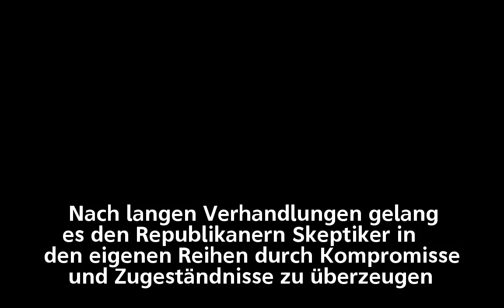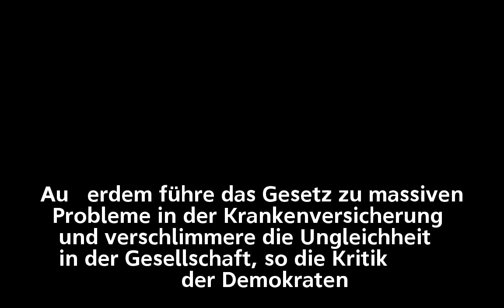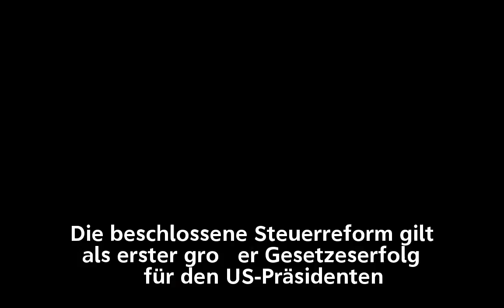Historischer Beschluss – US-Senat verabschiedet Trumps Steuerreform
Historischer Beschluss  –
US-Senat verabschiedet Trumps Steuerreform